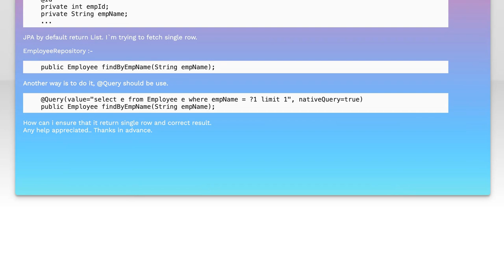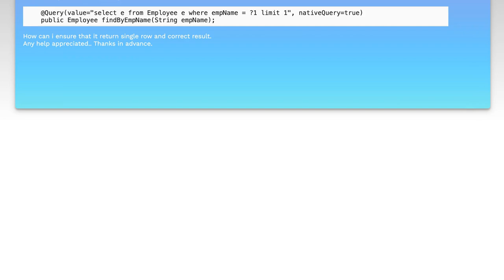How to Retrieve a Single Row in JPA: Tips and Best Practices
In this video, we delve into the intricacies of retrieving a single row in Java Persistence API (JPA). Whether you're a beginner looking to understand the basics or an experienced developer seeking to refine your skills, we'll explore essential tips and best practices to optimize your data retrieval process. Join us as we break down the techniques that can enhance your application's performance and ensure efficient database interactions.

Today's Topic: How to Retrieve a Single Row in JPA: Tips and Best Practices

Related to: jpa, javapersistenceapi, retrievesinglerow, jpatips, jpabestpractices, databaseaccess, entityretrieval, javaprogramming, orm, object-relationalmapping,